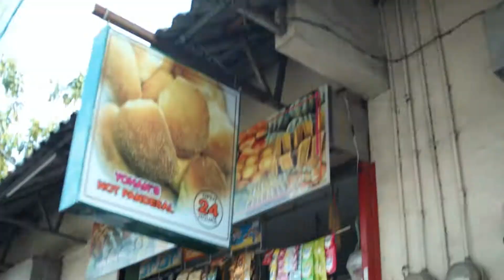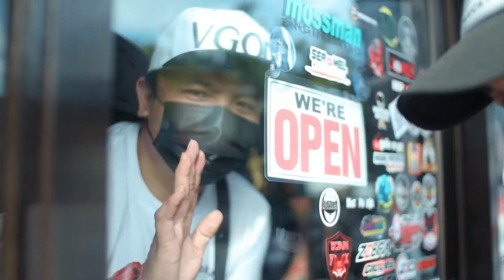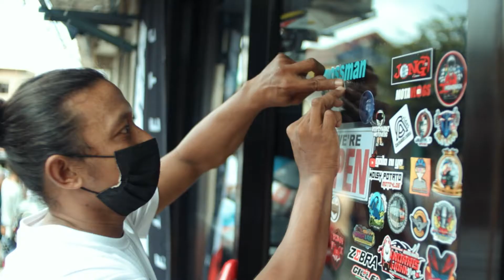PERSTAYM MOTO GRAND OPENING VIDEO HIGHLIGHTS